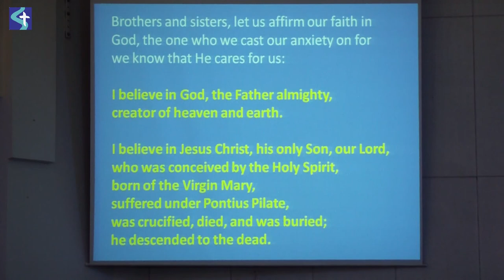15th March 2020 | Tim Madeley | Church's Resonse to Covid-19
Follow this link to find the mp3s of the sermons that you can download and put on cd or on your phone/mp3 player!